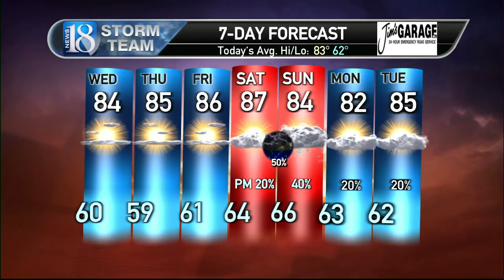August 17, Wednesday Morning Weather Forecast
Sunny and slightly warmer today